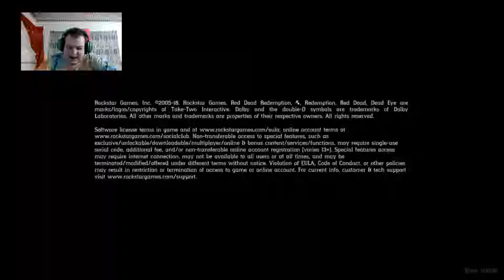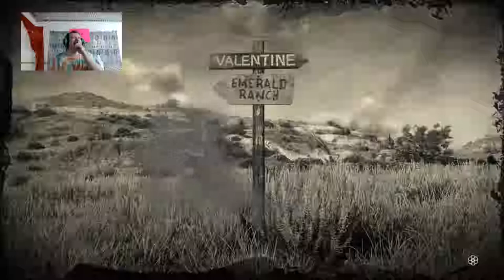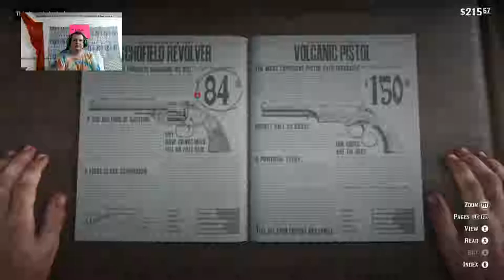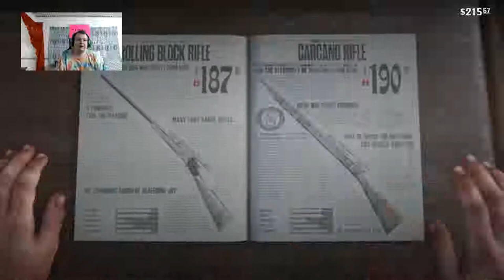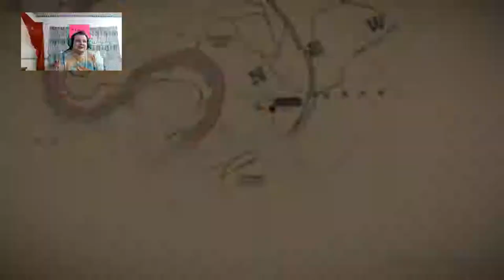Red dead redemption 2 #005 Too drunk and cutting my fingers